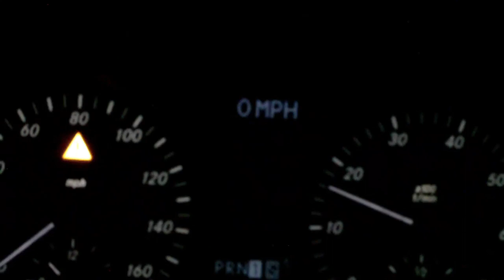IMAG0020.AVI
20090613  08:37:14